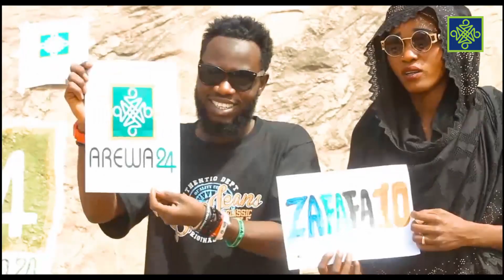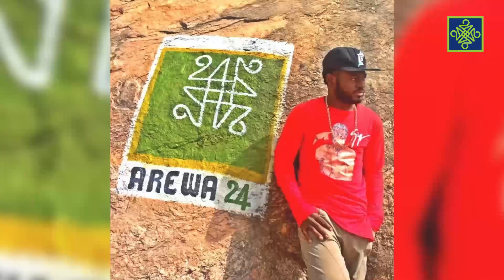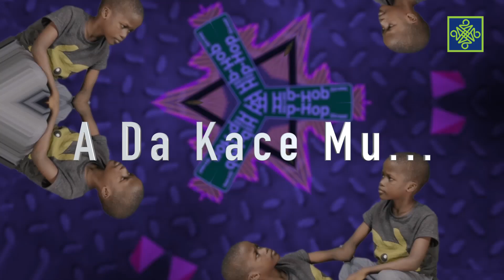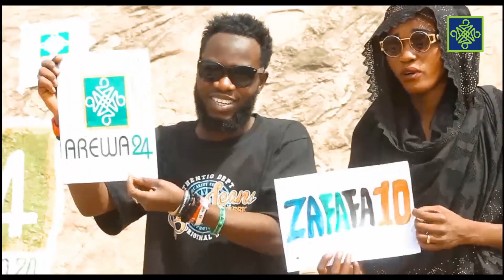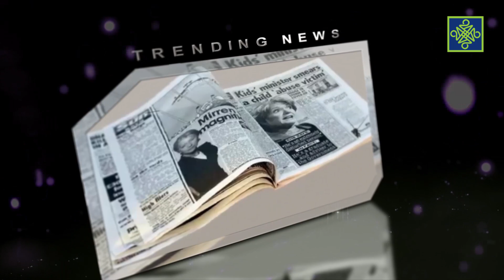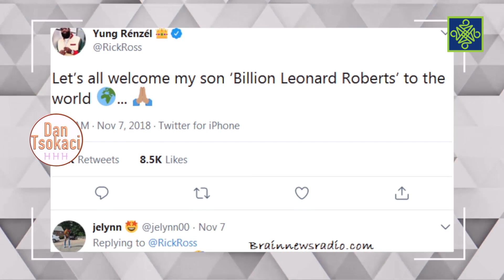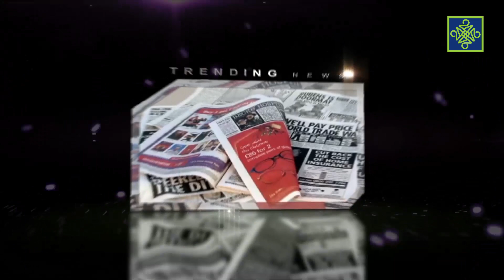H Hip Hop | Kashi Na 213 | BBN Master Da Bullet | AREWA24